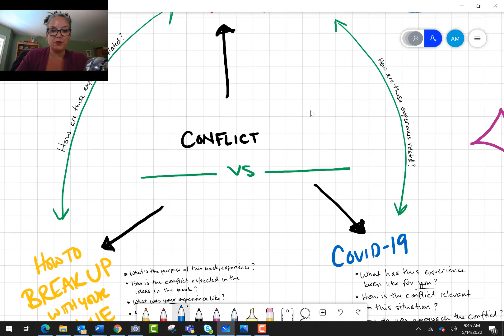Final Reflection 2020